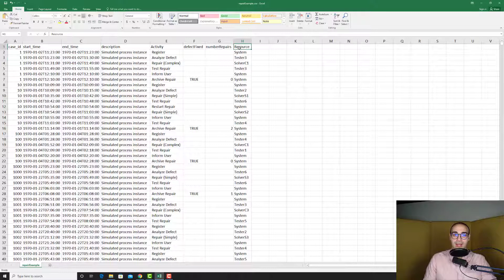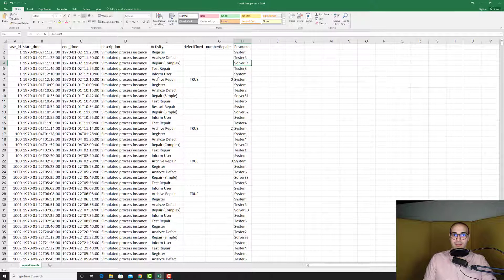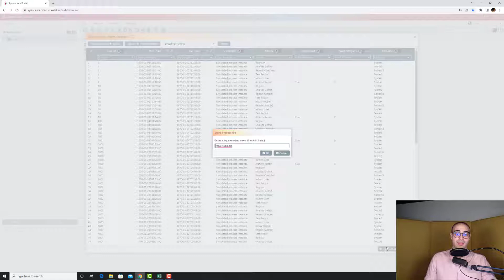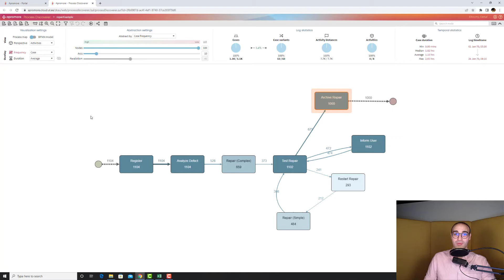2/1 Business Process Mining: Demo